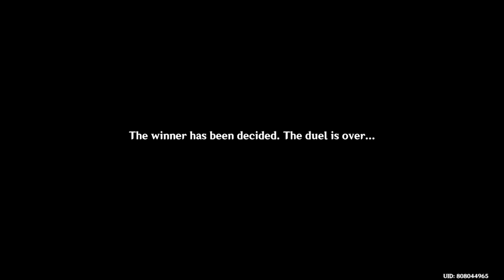[Event] AAEEEBB - Day 4 (vs Grand Rook Sennichi / Whirling Wrecker-Wheel), 19 - 02 - 2023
Almighty Arataki Extraordinary and Exhilarating Extreme Beetle Brawl
Day 4

Easier than yesterday, for sure! 😋

00:00 - Intro
00:24 - Event Info Page (event details)
00:50 - Beetle Brawl vs Grand Rook Sennichi: conversation
02:36 - Beetle Brawl vs Grand Rook Sennichi: Honed Will - started
03:23 - Beetle Brawl vs Grand Rook Sennichi: Honed Will - Challenge Completed (time elapsed 00 : 44)
04:16 - Beetle Brawl vs Grand Rook Sennichi: Fanatic Passion - started
05:33 - Beetle Brawl vs Grand Rook Sennichi: Fanatic Passion - Challenge Completed (time elapsed 01 : 14)
05:44 - Event Info Page (checking the rewards)